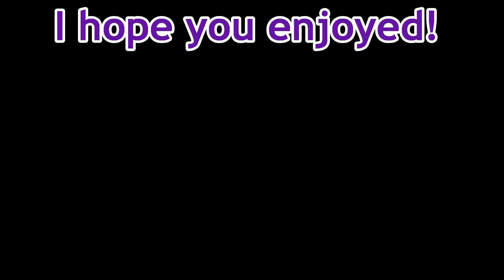The Blood Of The Merchant King | Assassin's Creed | #12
System: Xbox 360  -This is my 3rd playthrough of the game, but it's been a few years.